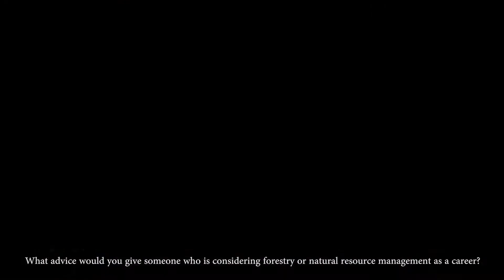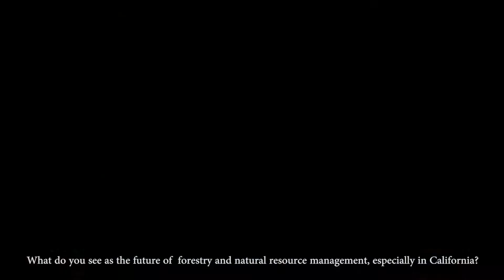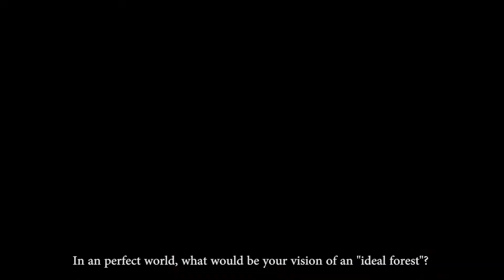CA Society of American Forestry Oral History - 4 Clips (26:09)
Dr. Bill Libby, Robert (Bob) Solari, Dr. William McKillop, and Dr. John Helms answer questions regarding 1) advice to someone interested in forestry as a career, 2) what they see as the future of forestry and natural resources in California and the world, and 3) their vision of a "perfect forest."